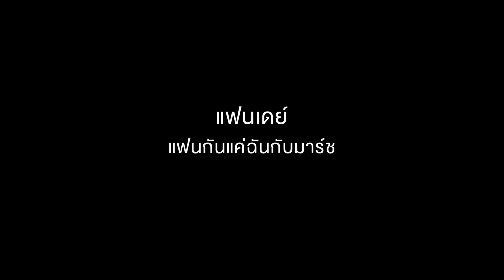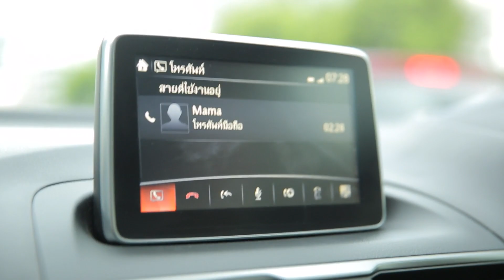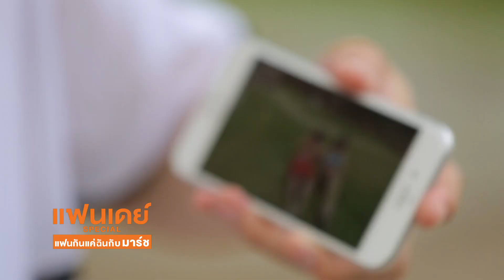แฟนเดย์ SPECIAL แฟนกันแค่ฉันกับมาร์ช (2/5) | แฟนเดย์..แฟนกันแค่วันเดียว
1 วันพิเศษที่คุณจะได้คว้า มาร์ช จุฑาวุฒิ นักแสดงหนุ่มจาก GDH มาเป็นแฟน แล้วมาติดตามกันว่าใครจะได้เป็นผู้โชคดี วันเสาร์ที่ 10 กันยายนนี้ เวลา 4 ทุ่มครึ่ง ทางช่อง GMM25

ภาพยนตร์เรื่องแรกของ GDH
แฟนเดย์..แฟนกันแค่วันเดียว
ฉายแล้ว 1 กันยายนนี้ทุกโรงภาพยนตร์